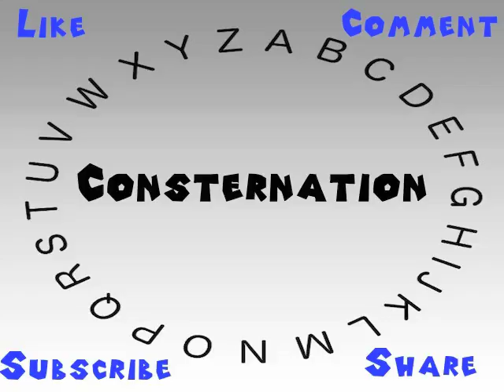How to Say or Pronounce Consternation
This video shows you how to say or pronounce Consternation.

How accurate does it say Consternation? How would you say Consternation?